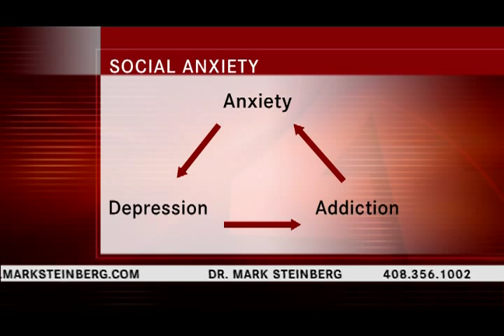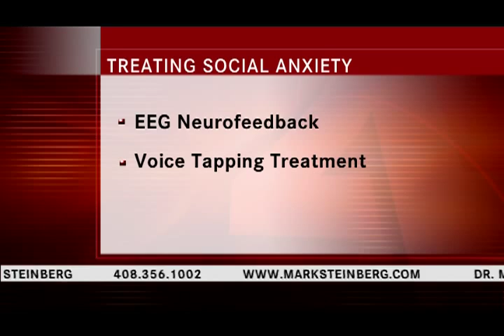Anxiety, Depression and Addiction Relief With EEG Neurofeedback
Dr. Mark Steinberg and Mark discuss how EEG Neurofeedback and Voice Technology helped alleviate his symptoms of social anxiety,depression and alcohol abuse, after psychiatry and psychotropic drugs didn't help.